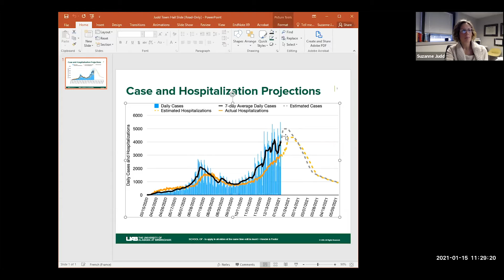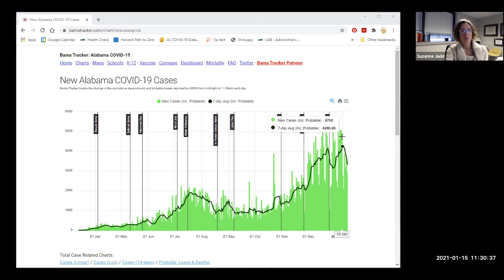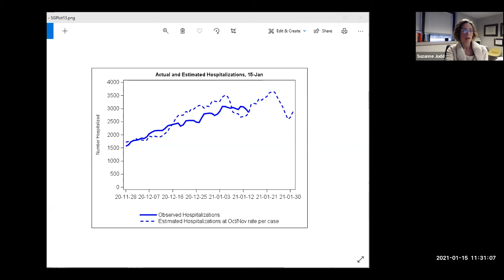Projected Hospitalizations and Cases | UAB School of Public Health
Projected Hospitalizations and Cases
Suzanne Judd, PhD